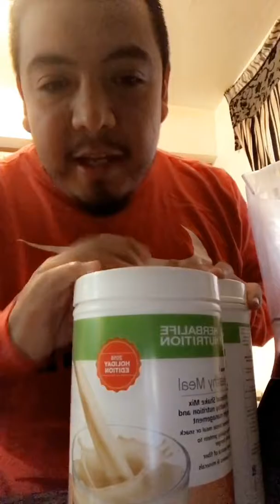Herbalife nutrition my day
That’s what my day is almost everyday

I don’t own copyright of music